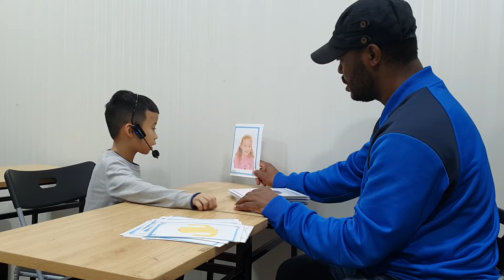Final Test Thế Nhân - 2KD6